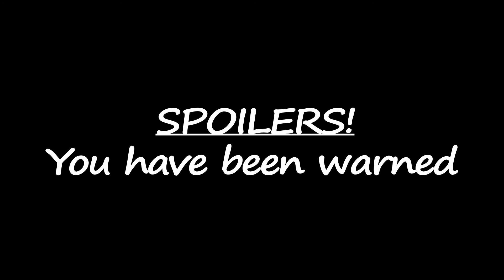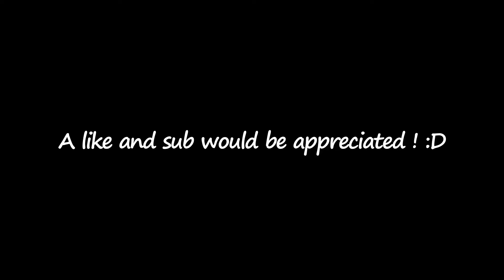Assassin's Creed The Mythology Trilogy - Exploring Modern Day - Origins, Odyssey, Valhalla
In this video I will be going through the modern day in Assassins Creed Origins, Odyssey, and Valhalla.

TIMESTAMPS:

Assassin's Creed Origins - 00:00:00
Assassin's Creed Odyssey - 00:03:18
Assassin's Creed Valhalla (SPOILERS) - 00:05:43

A like and sub would be appreciated ! :D